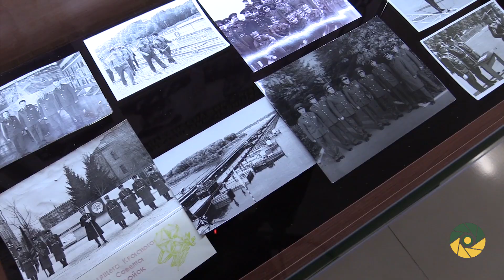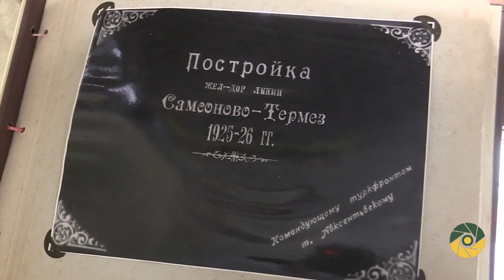ДЕРЖСПЕЦТРАНССЛУЖБА ВІДКРИЛА МУЗЕЙ ЗАЛІЗНИЧНИХ ВІЙСЬК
У Державній спеціальній службі транспорту (ДССТ) Міністерства оборони України врочисто відкрили музей залізничних військ. Ініціатором його створення став голова Адміністрації ДССТ генерал-лейтенант Микола Мальков. – Цей музей створили для тих, хто служив до нас, хто служить з нами і служитиме після нас, – так охарактеризував свою ініціативу генерал-лейтенант Микола Мальков.